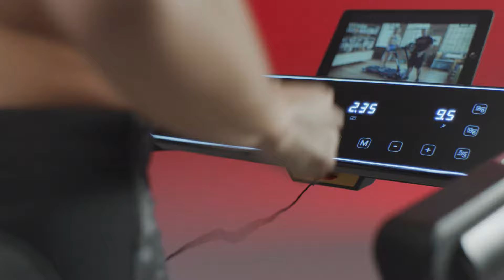Reebok FR30 Floatride | Be Bold, Run Light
The FR30 Floatride features the latest in treadmill technology to push forward the home running experience, designed completely around the home runner. Powered by the latest eco-Kinetic motor from Reebok, the 4.0 Hp motor reaches speeds up to 20 kph (12.4 mph).

Taking inspiration and learnings from the award-winning Floatride running shoe, the FR30 running deck incorporates Floatride+, the latest innovation in treadmill cushioning technology. Strategically placed cushioning zones along the deck help to reduce impact strain on the joints and absorb energy efficiently to provide an energised cushioning experience for an ultra-smooth ride.

Discover more about the Reebok FR30 Floatride and the rest of our Reebok Cardio range ➞